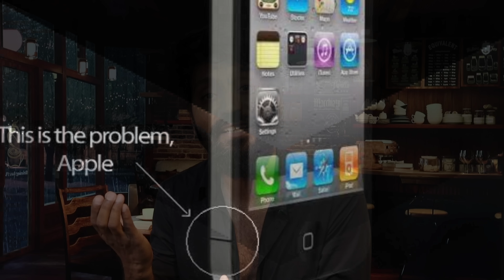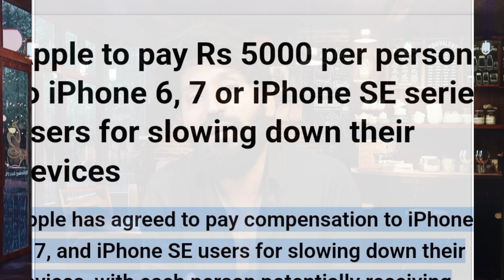Worst Build Quality iPhone Ever | iPhone 15 Series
Related
iphone 15 in Flipkart Big Billion Days iphone 15 unboxing,review etc @Apple
My Setup
Camera (Canon 90d)